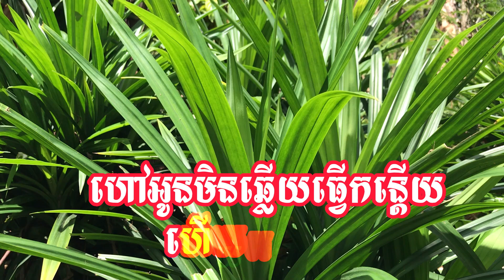Education, learning, Entertainment, ពិសពុលដួងចិត្ត-កែវ សារ៉ាត